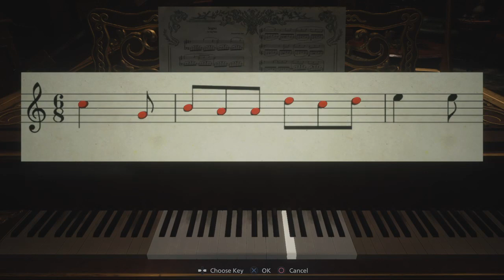funny tall vampire game